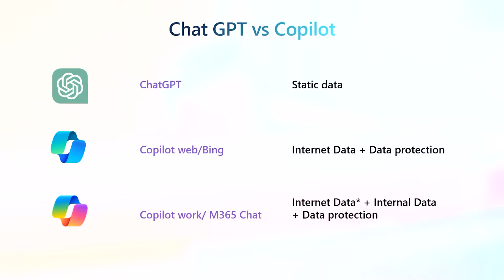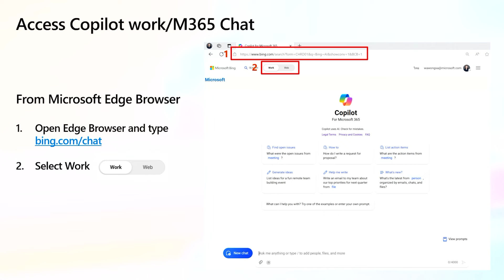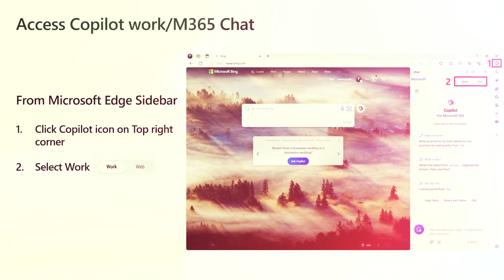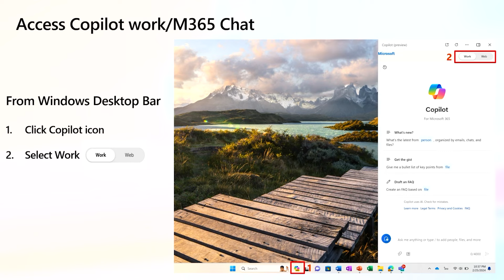Microsoft 365 Copilot ตอนที่ 1